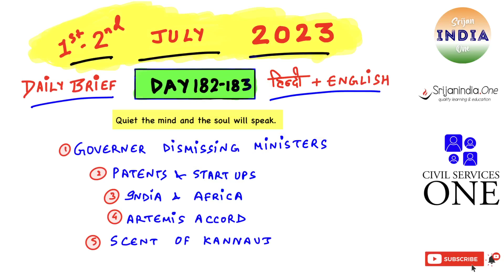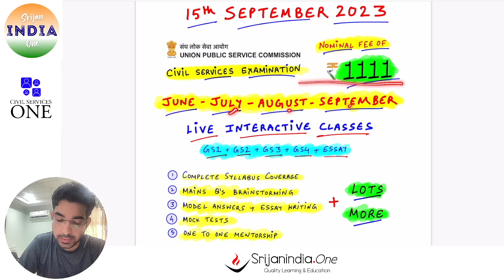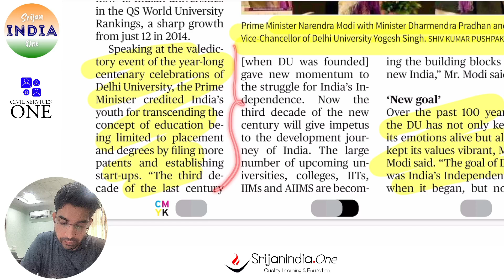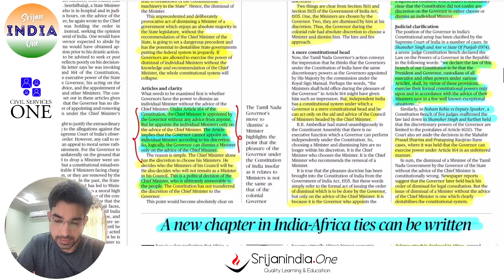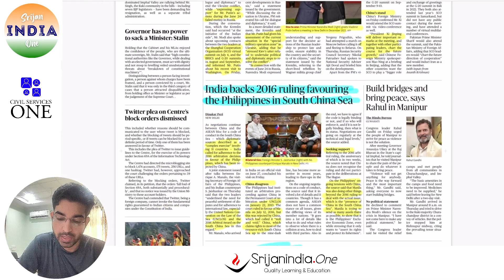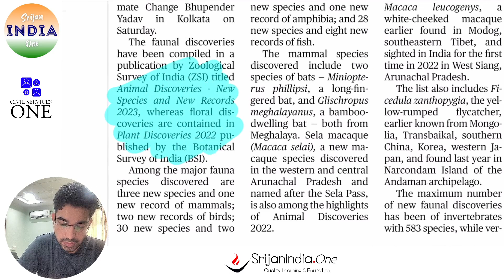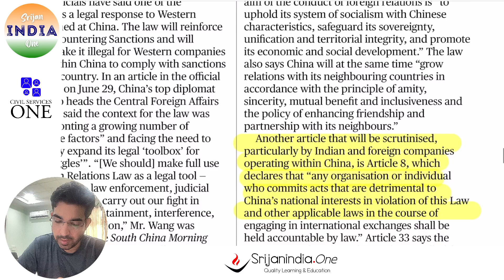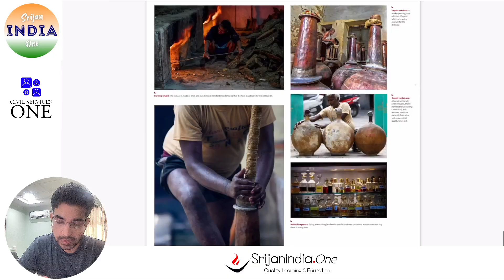1st-2nd July 2023| Daily Brief | Srijan India One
Your Support/Voluntary Fee is deeply valued,